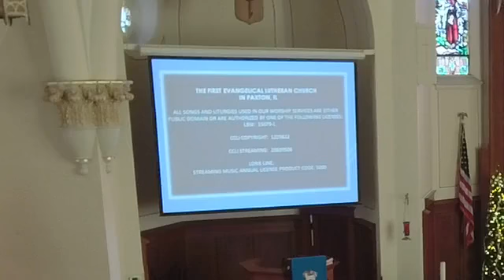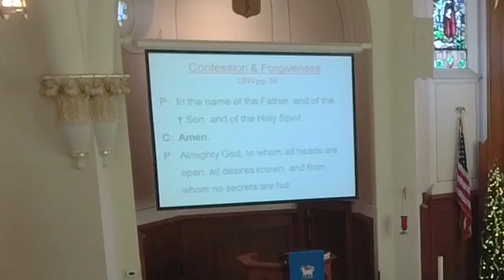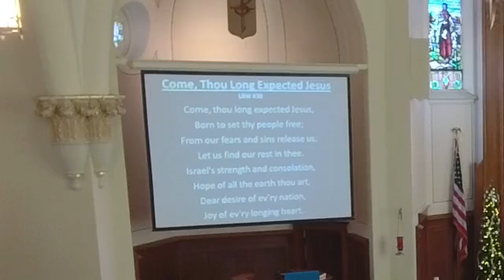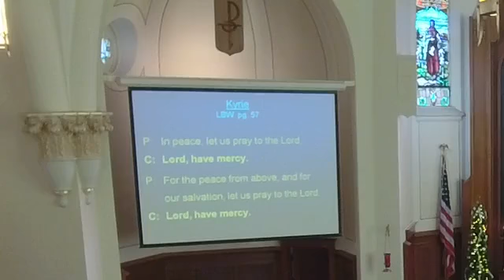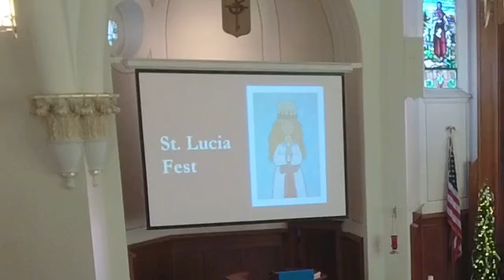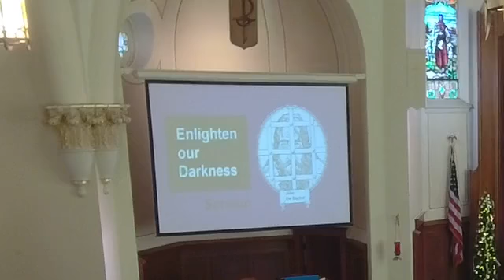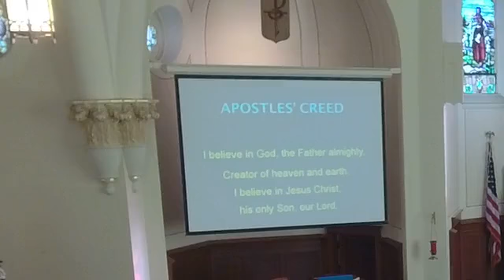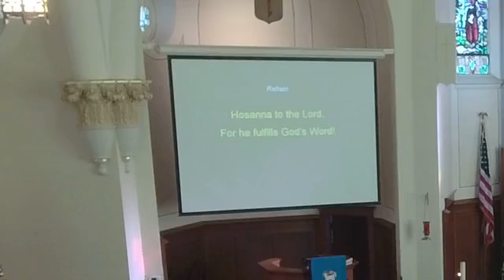3rd Sunday of Advent (Sunday, December 12, 2021) Santa Lucia Festival; Enlighten our Darkness;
3rd Sunday of Advent (Sunday, December 12, 2021) Santa Lucia Festival; Enlighten our Darkness; Did you miss worship? Here it is. Enjoy.